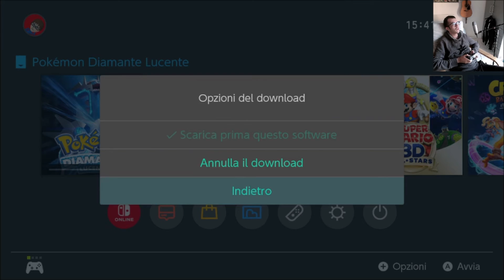Pokémon Diamante Lucente ITA - #13 (Gameplay logorroico)